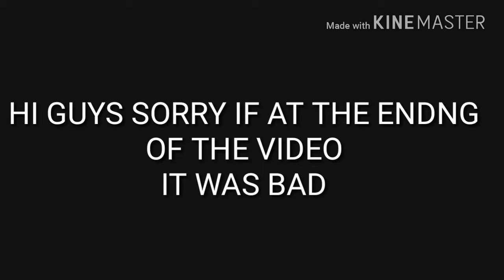McDonald (short vlog)